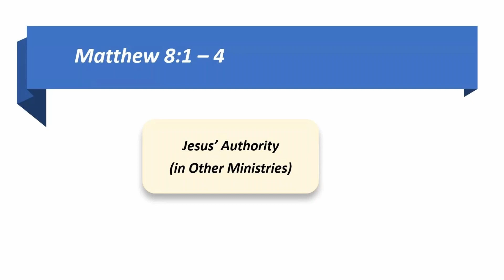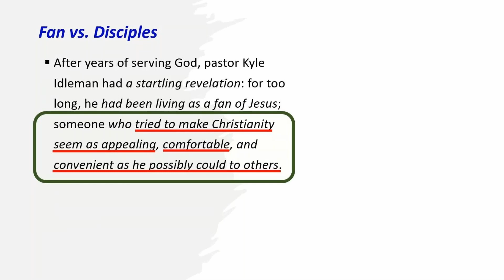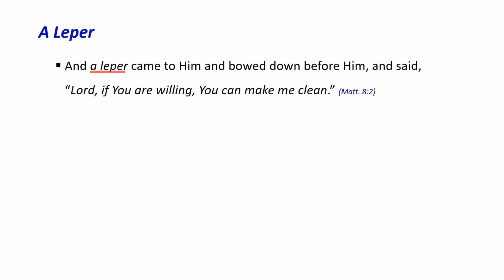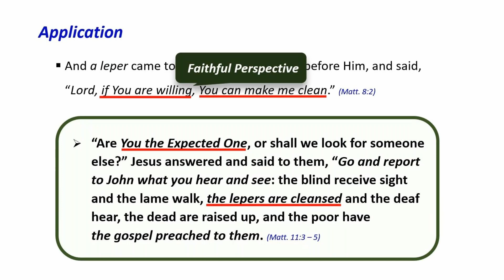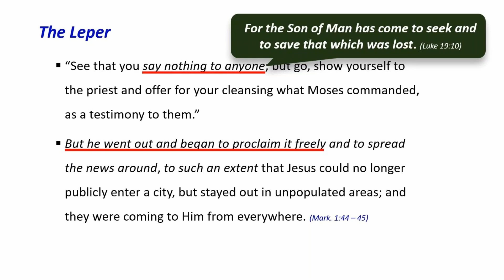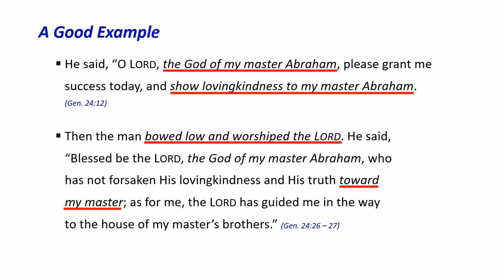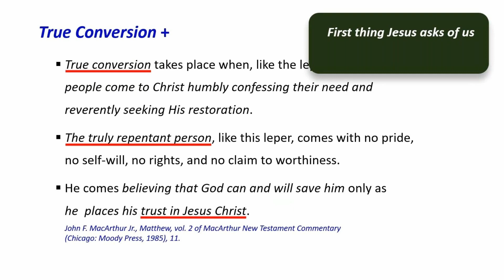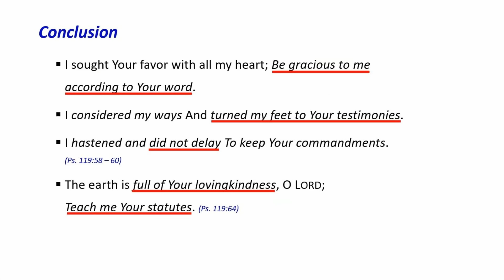Matthew 8:1 - 4 (Jesus Cleanses a Leper)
Shalom! A leper came to Jesus with complete subservient attitude. "Lord, if you are willing, you can make me clean!" The way he asked Jesus was not self-centered but faith-centered! He knew Jesus can do the impossible if he is willing! As Christians, we should learn and practice this faith-based prayer and supplication. Let's remember... If God is willing, anything is possible! May God Bless You and Happy Bible Study!